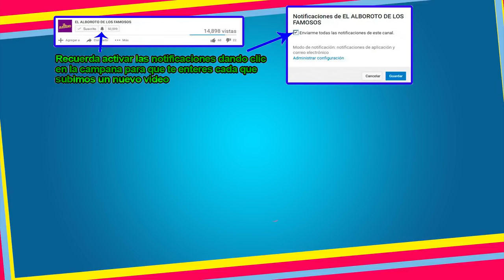Ingrid Coronado deja con la boca abierta a todos tras su parecido con famosa de Azteca